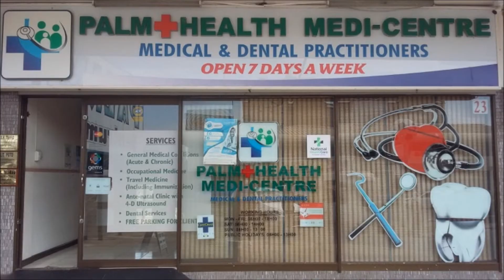Women's Health, 4D Ultrasound, Arthritis at Palm Health Medi Centre in Polokwane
Women's Health, 4D Ultrasound, Arthritis, Child Healthcare, Circumcision, HIV/AIDS Management, Men's Health, Occupational Health, Travel medicine.